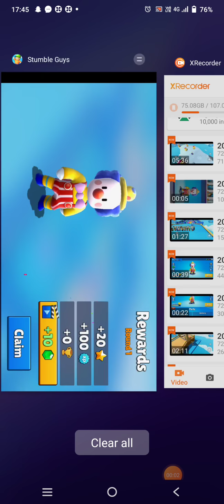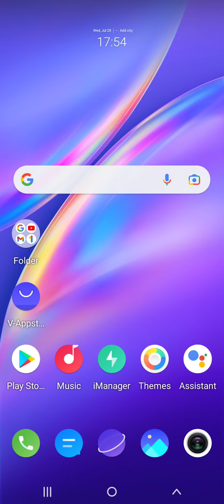first time play stumble guys